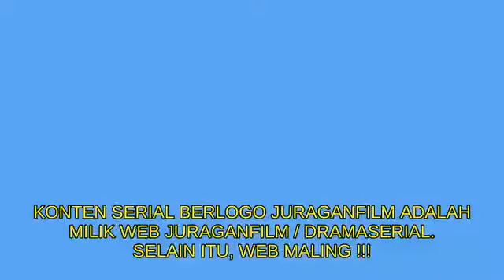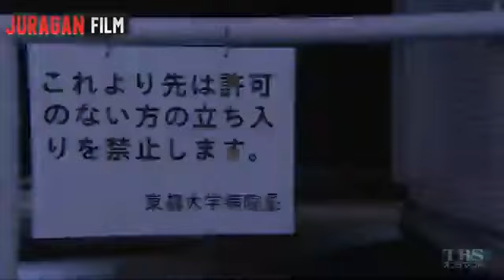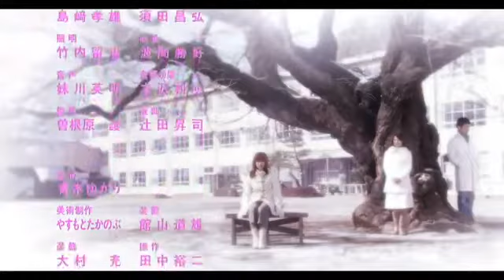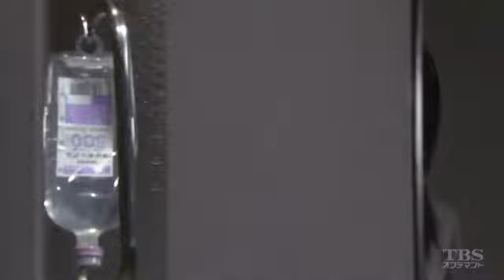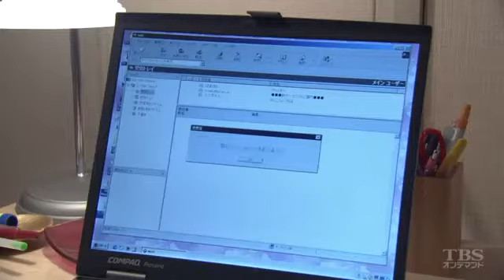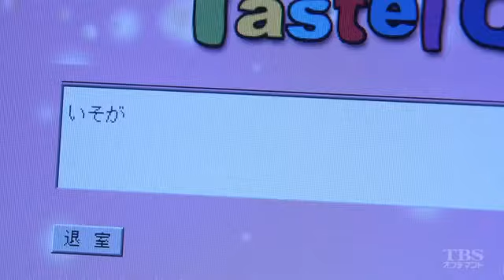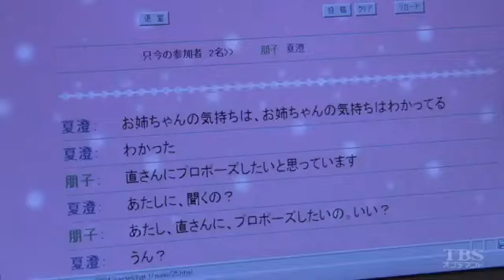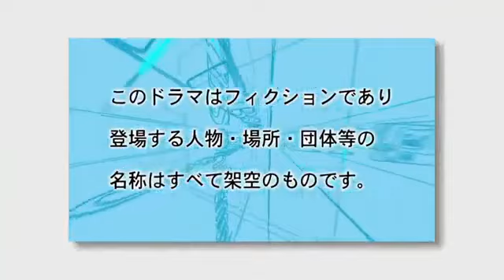First Love 2002 [Sub Indo] Japan Drama Episode 10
Sinopsis :

Kasumi terkejut mengetahui bahwa tunangan kakak perempuannya adalah pria yang pertama kali dia cintai lima tahun lalu di sekolah menengah. Pada saat itu, dia adalah guru sekolah menengahnya dan akhirnya berhenti dari pekerjaannya karena merasa bersalah atas hubungan mereka. Kasumi sangat terluka dan berjuang untuk waktu yang lama untuk mengatasi kesedihannya. Sekarang mereka berdua harus berdamai dengan masa lalu rahasia mereka sebelum orang yang mereka sayangi saat ini terluka.